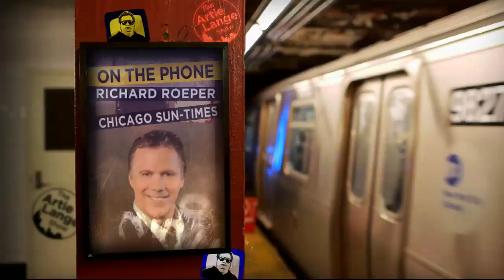The Artie Lange Show - Richard Roeper - On The Phone